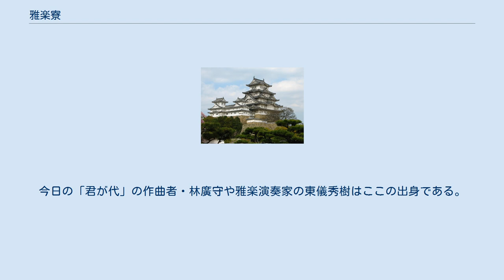雅楽寮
雅楽寮（うたりょう、ががくりょう、うたまいのつかさ）は、律令制において治部省に属する機関である。
『和名抄』ではうたまいのつかさとされている。
唐名は大楽又は大楽署。
 『日本書紀』の允恭天皇崩御の記事の際に新羅が崩御を悼んで派遣した使者には楽人が含まれていた話など、朝鮮半島三国（新羅・百済・高句麗）からの音楽が早い時期から伝わっていたと推定されている。
また、持統天皇元年（687年）正月丙寅条には「楽官」と呼ばれる官司が登場し、雅楽寮の前身であったとみられている。
 701年に大宝律令が制定され、雅楽寮は朝廷の音楽を司り、日本固有の歌舞と大陸の国々から伝来した外来歌舞の演奏を担当する役所として作られた。
様々な公的行事で雅楽を演奏すること、また演奏者を養成することが職務である。
演奏者として歌師・舞師・笛師・楽師が設置された。
このうち前三者は倭楽（在来音楽）を、後者は雅楽（海外音楽）を担当し、後者は主に渡来人系の人が任じられた。
楽師は令制では唐・新羅・高麗（高句麗）・百済及び呉楽である伎楽・腰鼓に分かれてそれぞれの音楽を担当した。
また笛師の下には笛職人である笛工が付属した。
 平安時代以降は楽所や大歌所・歌儛所・内教坊などの令外官や奏楽の職掌も負うことになった近衛府に押されて衰退したとされる。
だが、実際には大同・弘仁年間に海外音楽の部門の充実が図られ、その後も重要な公的儀式では令外官の演奏は許されず、律令官司である雅楽寮のみが演奏を担当することができたことから、『延喜式』や『西宮記』でも雅楽寮に関する記述が多くみられ、少なくても11世紀初頭までは度々立て直しが図られてきた。
 明治維新後、雅楽寮は三方楽所と統合されるなどの紆余曲折を経て宮内省式部職楽部（がくぶ）に改組され（1908年（明治41年））、現在の宮内庁にそのまま引き継がれる。
今日の「君が代」の作曲者・林廣守や雅楽演奏家の東儀秀樹はここの出身である。
 ^ 志村、2015年、P285-286 ^ 志村、2015年、P286 ^ 志村、2015年、P291-302 ^ 志村、2015年、P322-324